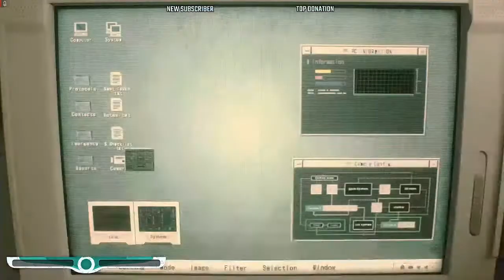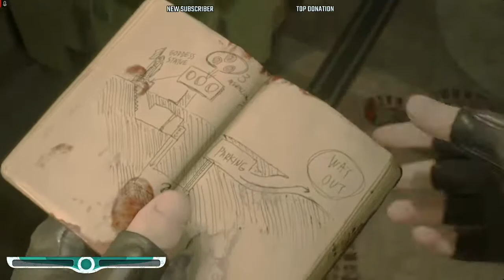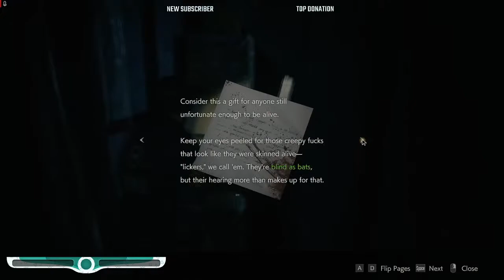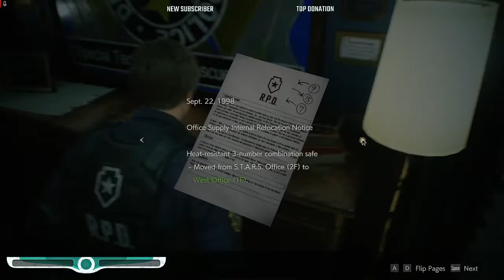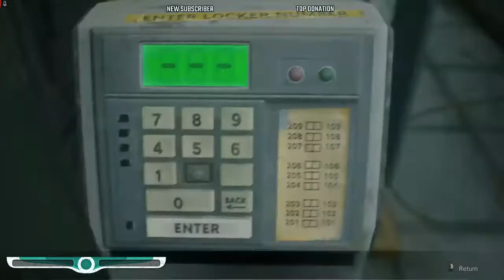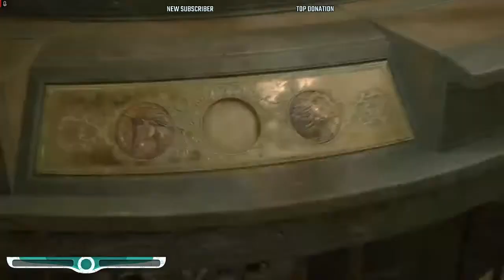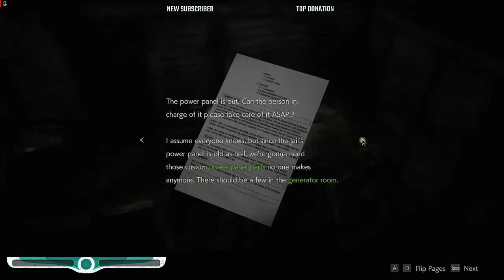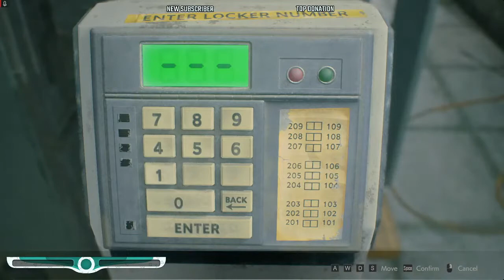Resident Evi 2. Let the horror Begin !!!! No commentary (18+) Not for Kids!!!!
Pc Specs- Processor-Amd Ryzen 5 2400G
                        Motherboard- Msi B450 Tomahawk Max
                        Ram - 16GB    {8GB Corsair Vengeance (2) }
                        GPU- MSI Radeon RX 580 OC Edition
                       NZXT Kraken M22 AIO
                         Cabinet- ASUS TUF GT301
Join the livestream to enjoy the gameplay with OTAKU_DEKU.